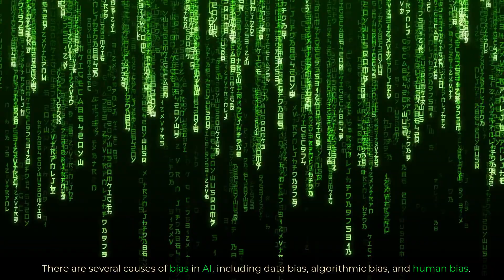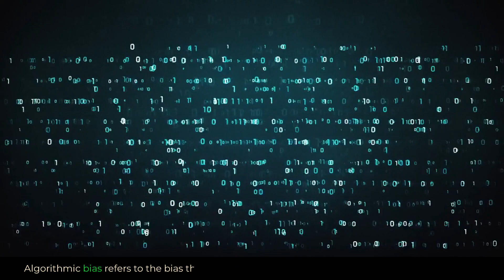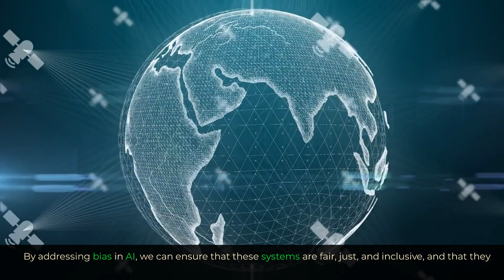The potential for AI to be biased [1.38.]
Artificial intelligence (AI) is transforming the way we live and work.

From voice assistants to autonomous vehicles, AI is changing the way we interact with technology.

However, AI is not perfect, and there is growing concern about its potential to be biased.

In this video, we will explore the potential for AI to be biased and its implications for society.

Artificial intelligence
AI
Survive AI

The potential for AI to be biased

What is Bias in AI
Causes of Bias in AI
Examples of Bias in AI
Implications of Bias in AI
Addressing Bias in AI